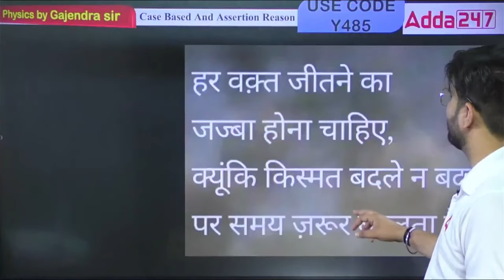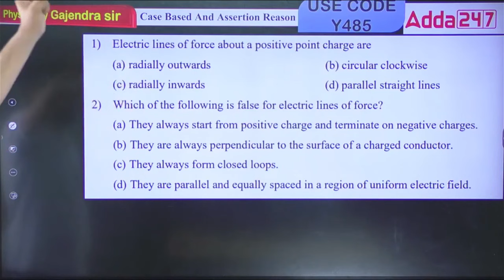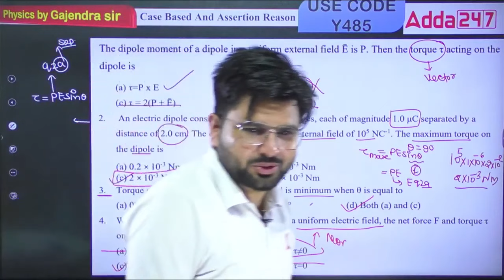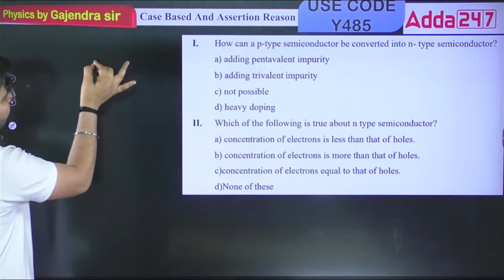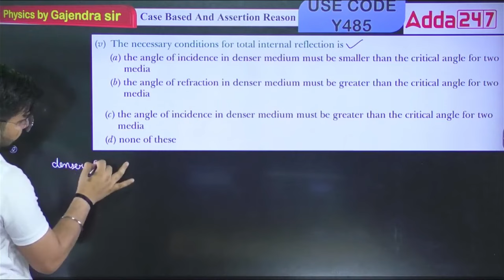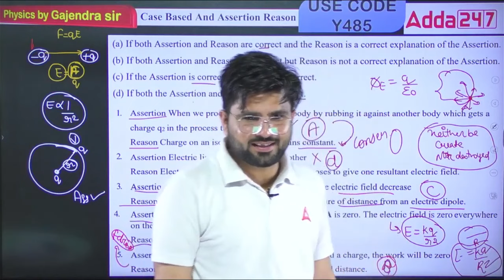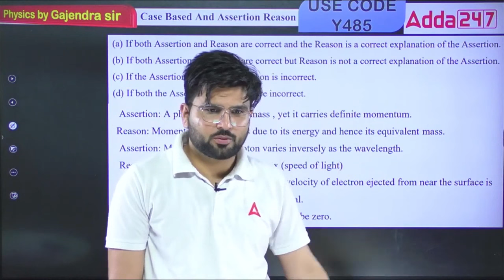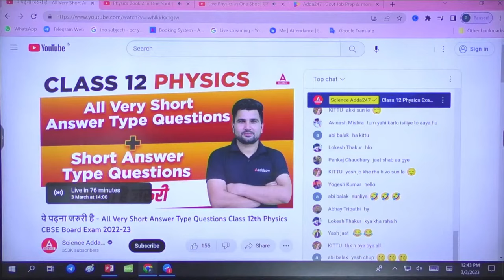All Case Based Questions of Class 12 Physics in One Shot | CBSE Board Exam 2022-23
👉 Purchase Online Complete Live Class Courses For Class 12th By Adda247: ✔️
👉 Purchase Online Complete Live Class Courses For Class 11th By Adda247: ✔️
👉 Fill out this form to get a call from our team for batch enrollment: ✔️

✔️ Class: 12th
✔️ Subject: Physics
✔️ Topic Name: All Case Based Assertion Reasons By Gajendra Sir
✔️ Topics Covered In This Video: Are you gearing up for the upcoming CBSE Board Exams 2022-23? Are you looking for an easy way to learn all the case based questions of Class 12 Physics? Look no further! This video will provide you with a comprehensive overview of all the case based questions of Class 12 Physics in one shot. Watch this video to gain a better understanding of the concepts and get ready for the CBSE Board Exams 2022-23.
1. 1 Lakh+ Selection: Adda247 is proud to have helped lakhs of students to grab their dream job. Till today, over 1 lakh candidates have been selected for government jobs with the hard work and enthusiasm of our faculty.
2. Fruitful Live Sessions: Study becomes more effective when students with different intellectual skills share their ideas in our live classes. Teachers interact with students, clear their doubts, and make them understand the concept in an effective manner.
3. Top-notch Faculty: The most crucial factor in the success of Adda247 is our experienced faculty who keep themselves updated with the trend in education. They keep themselves engaged with their students so that they could clear every little doubt of the students in terms of their education.
4. Authentic Study Material: Our expert faculty prepares the best quality study materials with the latest exam pattern and concepts are cleared in a way that is easy to understand and quick to learn. While preparing the study materials, they do keep themselves updated with the ongoing trends of competitive exams.
5. Mock Tests & Test Series: Adda247 not only focuses on clearing the concept but we do prepare our students to ensure that they perform their best in the competitive exams. For this, our teachers prepare mock tests and test series as per the latest pattern so that the students become familiar with the real exam.